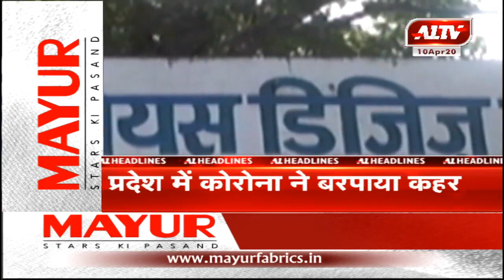आज की सुर्खियां...A1TVNEWS